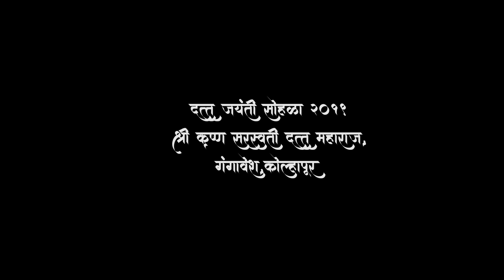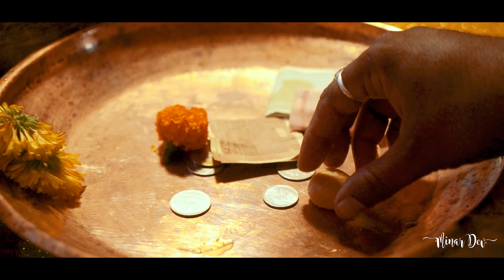श्री कृष्ण सरस्वती दत्त महाराज/ गंगावेश दत्त जयंती सोहळा /2019/कोल्हापूर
PS- Don't forget to COMMENT &

Keep Watching !!

Minar Devlapurkar

About : Minar Dev is a YouTube Channel, where you will find All type of entertaining videos in Hindi,Marathi and English .New VideoS Posted Weekly:)